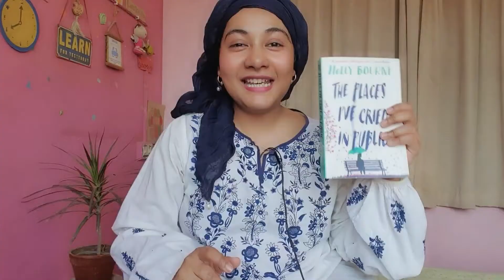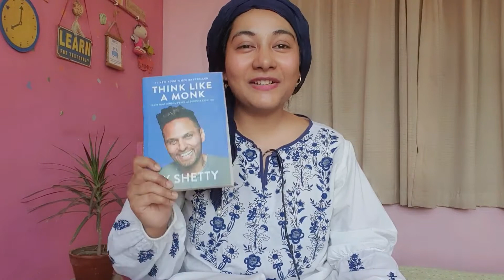February wrap up ( Fav books of this Month ) Ep 2 🥳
Hello , Hope everyone is great ,, here is some of my Favourite reads of February,  i hope you'll love it & give it a read, & if you already know about these books do let me know which one is your favourite 😍

Annnndddddd Don't forget to Hijzzzcribe to my channel and be the part of my Hijfa family ❤️

Thankyou all,
         Much Love , Hijab Fatimah 🤗

Musician: Michael Ramir C.